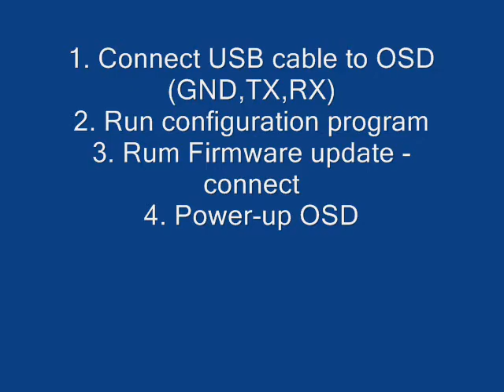OSD remzibi firmware update tutorial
How to do firmware update if newer verion is avaliable